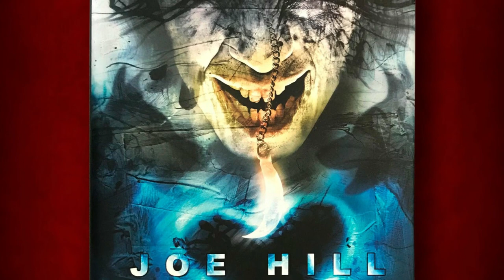Heart-Shaped Box by Joe Hill Book Review & Reaction | Legit Frights And Thrills...And Dogs!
Mike hits the road with Judas Coyne as he discusses the 2007 horror debut from Joe Hill, Heart-Shaped Box.

(physical) (digital) (audio)

Mike K.
15201 Mason Rd
Suite 169

0:00 Introduction
0:30 Background Info
1:36 What Is It About?
2:55 What Makes it Good or Bad?
13:36 Why You Should Read It
14:56 Final Thoughts